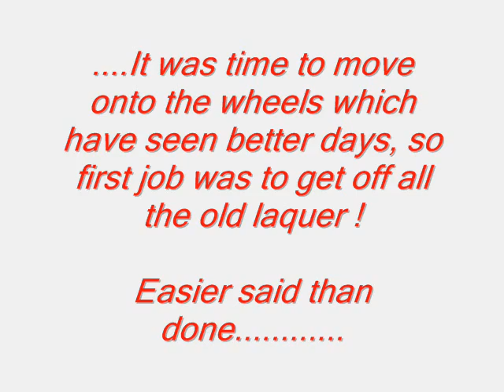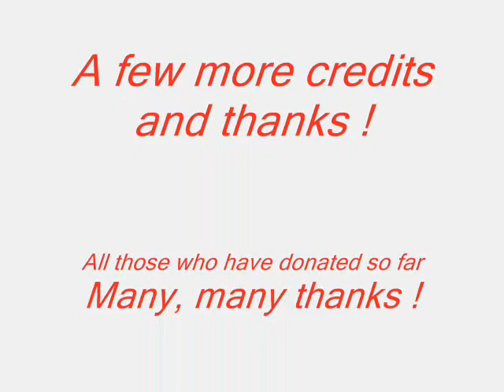Roc Around the Clock Update No.1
Update on the progress of "Scarlet", the VW Scirocco that we will be driving for 24 hours non-stop to raise money for Leukaemia Research